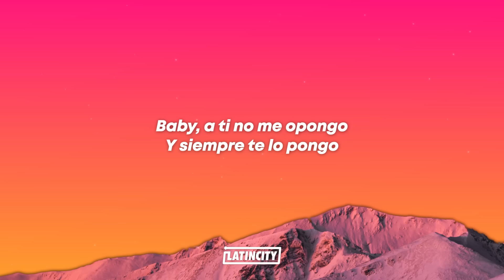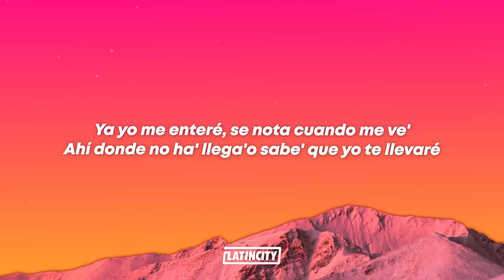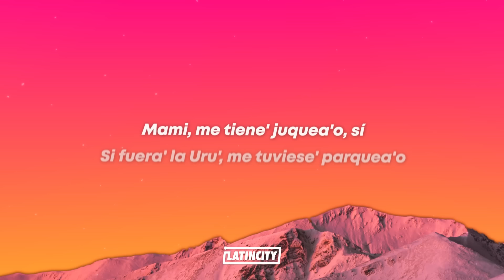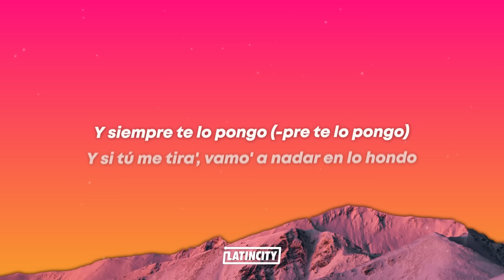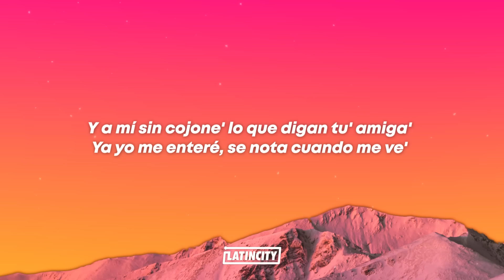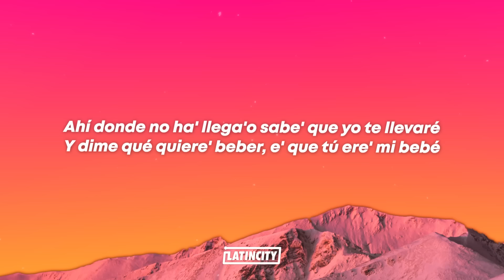Bad Bunny - DAKITI (Letra) ft. Jhayco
Bad Bunny - DAKITI ft. Jhayco

DAKITI Letra

[Coro: Jhay Cortez]
Ahí donde no has llega'o sabe' que yo te llevaré
Y dime qué quiere' beber, es que tú ere' mi bebé

[Pre-Coro: Jhay Cortez & Bad Bunny]
A mí sin cojone' lo que digan tu' amiga'
[Coro: Bad Bunny & Jhay Cortez]
¿Y de nosotro' quién va a hablar? Si no nos dejamo' ver (¿Me sigue'?)

[Verso 2: Jhay Cortez & Bad Bunny]

[Puente: Bad Bunny & Jhay Cortez]
Pero (Pero), le gustan los títere' wheeleando motora (Motora)

[Pre-Coro: Jhay Cortez & Bad Bunny, Ambos]
Y siempre te lo pongo (-pre te lo pongo)
Y si tú me tira', vamo' a nadar en lo hondo (Nadar en lo hondo)